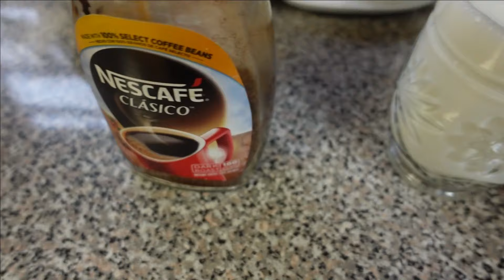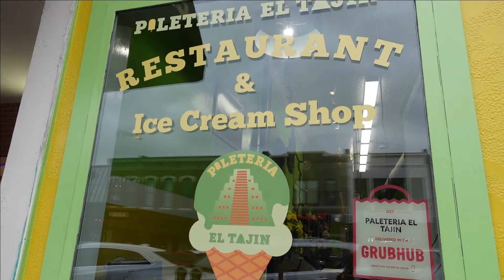COLUMBIA MISSURI +LLEGAMOS A EL HOTEL